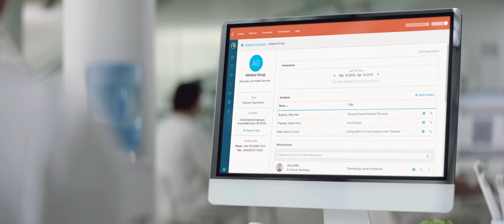The Easy Cloud Solution That Scales With Your Call Center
The Genesys cloud call center solution is designed to be easy to deploy, use, customize and maintain. No managing servers. No downtime for upgrades. No siloed, cobbled-together technology stacks. Just one complete call center, and you will see ROI in less than 90 days.